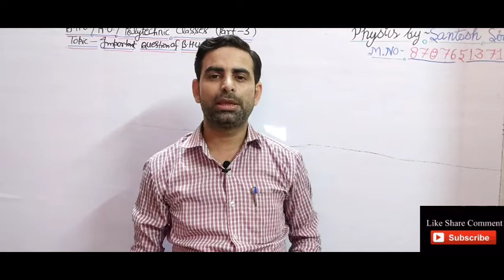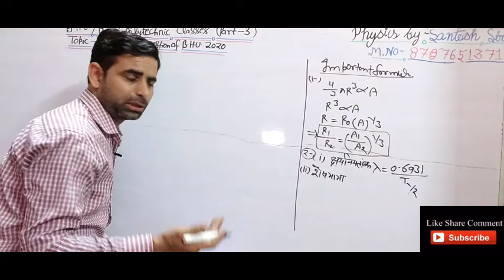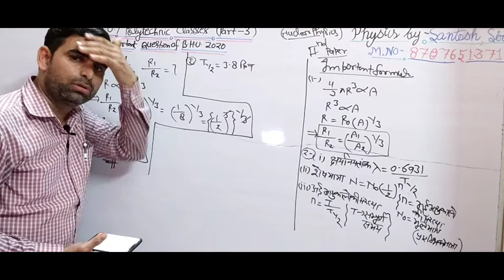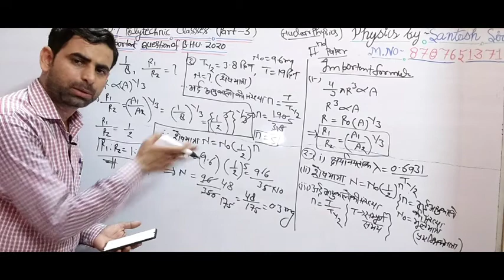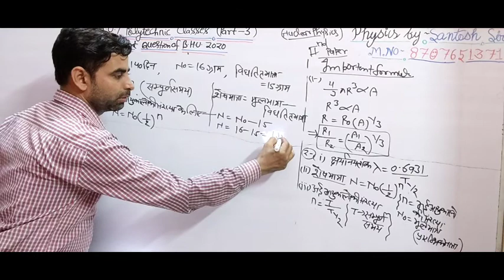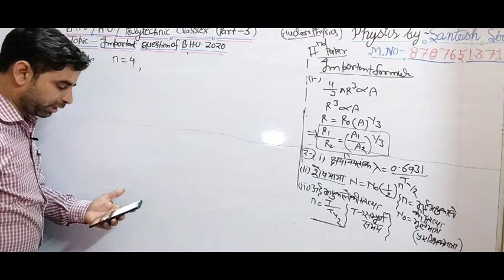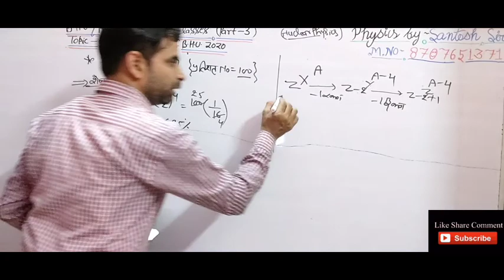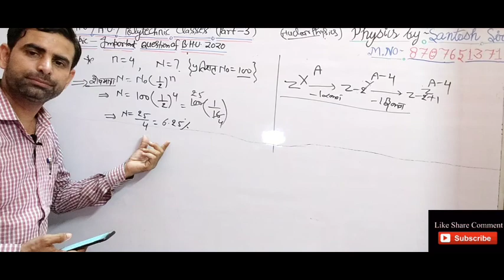Some Important Questions for BHU 2020 part2||Tips and tricks for BHU 2020|| Physics by Santosh sir